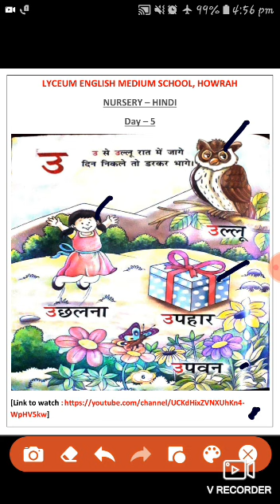CLASS NURSERY HINDI